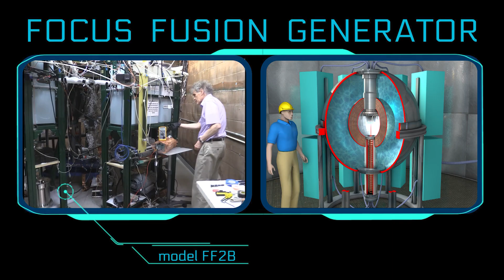The Cosmic Battle, Episode 6: Gravity vs Electromagnetism in Cosmology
On April 20, 2025  Demystify Science interviewed  LPPFusion Chief Scientist Eric Lerner for a podcast on the history of the plasma physics that underlies fusion energy work and on the nature of the scientific method. We are reposting that three-hour interview as a video series.

In Episode 6, Lerner describes how electromagnetism is just as important as gravity at cosmic scales, despite being largely ignored by the accepted theories of the cosmos.

Our videos come out of LPPFusion’s research in astrophysics and fusion energy. This work is paving the way for the development in this decade of a source of cheap, clean, safe, unlimited and decentralized energy. Fusion energy will provide a future without pollution, with a sustainable environment, with abundance for all. The price of all goods, housing, infrastructure would fall drastically, lifting  the standard of living for all.

Invest in your future by funding fusion energy research with as little as $10 a month or invest with as little as $100